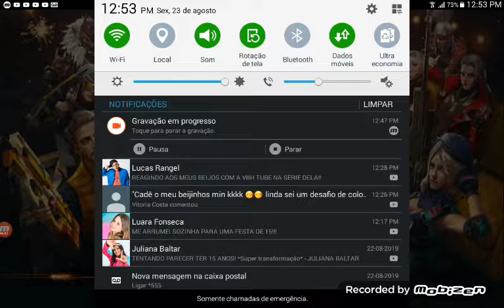Jogando FRE FIRE